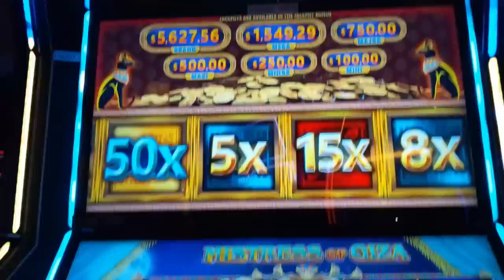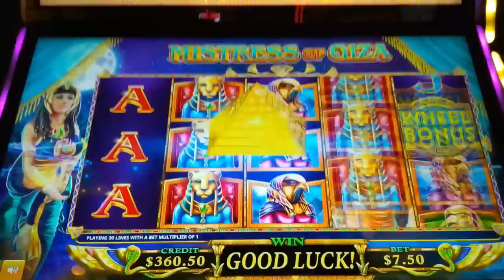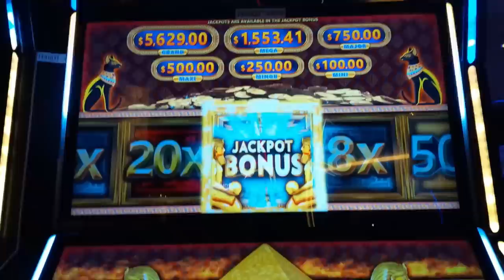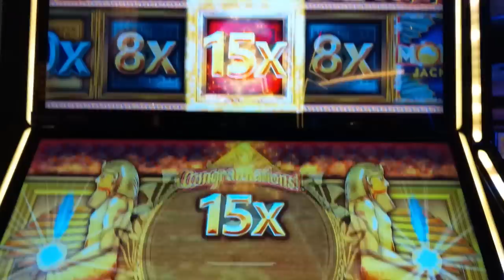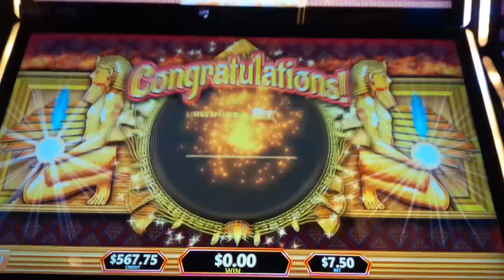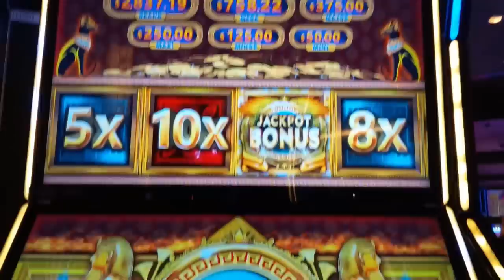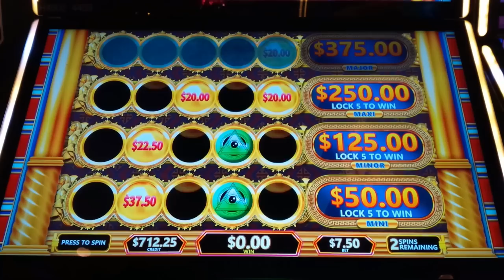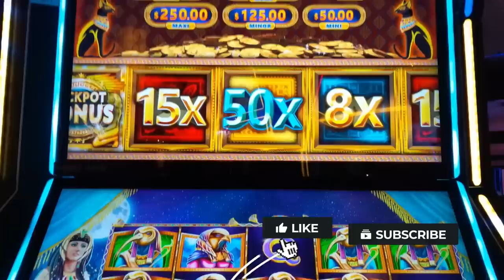Money Mania Mistress of Giza Slot - BIG WIN!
ON THE BIG BET on the Money Mania Mistress of Giza slot machine by IGT!

Money Mania is an interesting series and now additional themes have been added and in this slot video, I showcase the Mistress of Giza version, where you win by landing winning pay lines. The Wild Feature may be activated after any spin adding between 3 and 15 wilds to the reel set.

The Jackpot Wheel Feature is initiated by landing Jackpot Wheel sub-symbols on reels 1, 3 and 5 or may be randomly initiated whenever 1 or 2 sub-symbols land. You then get one spin of the Jackpot Wheel for a multiplier toward your total bet, a Jackpot Progressive or the Jackpot Bonus Feature.

The Jackpot Bonus Feature initially awards you 3 spins and your spin-count resets to 3 whenever you land another orb or green pyramid symbol on an active row. Anytime you land a green symbol on any active row or fill that row with orbs, the row immediately above it activates. Filling a row with orbs also awards the Progressive value for that respective row!

If you love Money Mania, check out the Cleopatra version Or how about a HUGE WIN in Mistress of Egypt, which this version is based

0:00 Money Mania Mistress of Giza Intro
4:08 Jackpot Bonus Feature!
11:18 Wheel Bonus - $11.25 Bet!
12:26 Jackpot Bonus Feature!